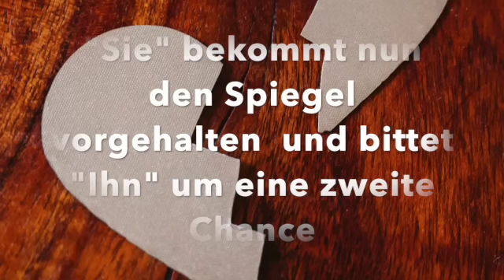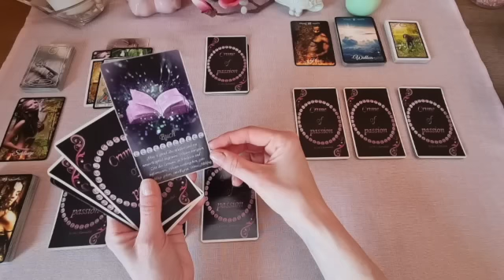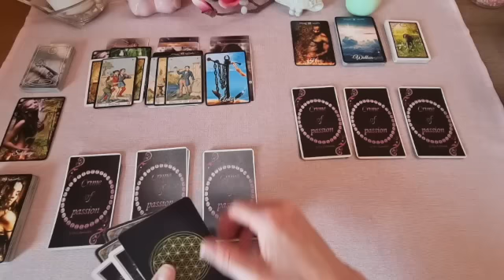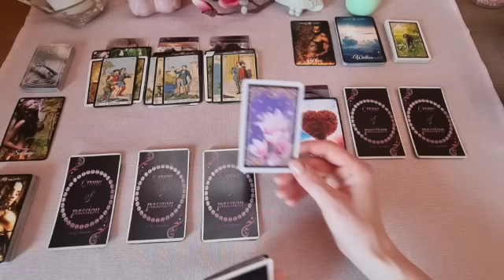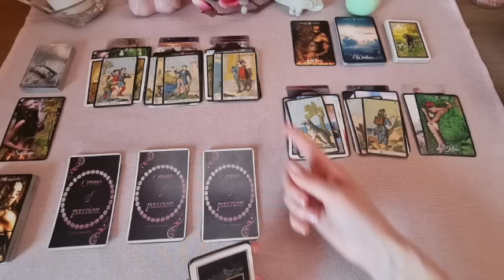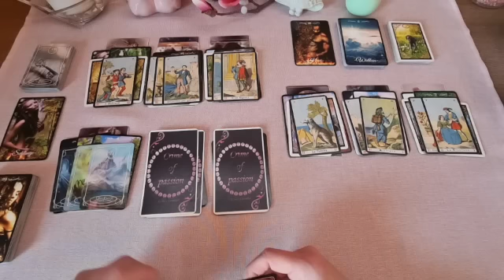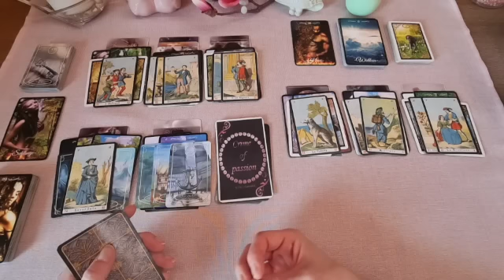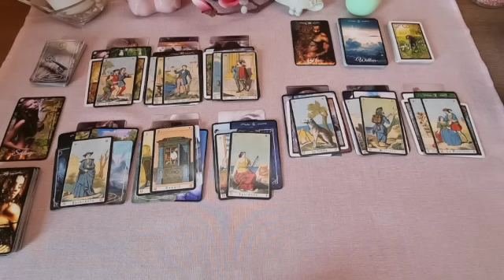🔥Drei sind einer zuviel🔥! Berechnung! "SIE" möchte eine 2. Chance von "IHM". Und ER?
Vera Sibilla Italiana - Lo Scarabeo
© alle Oracle-Bilder gehören Lo Scarabeo

Universal Lenormand - Nadine Breitenstein / Künstlerin: Carolin Pietzner
zu finden auf Facebook unter Carolins Kunst

Alle Karten findet ihr bei bei Nadine Breitenstein, Jennifer Ackermann, Medium Mellanie, Nici´s Kartenblick oder unter dem jeweiligen Verlag.

Titel: Don´t wanna let myself down

Künstler: NEFFEX